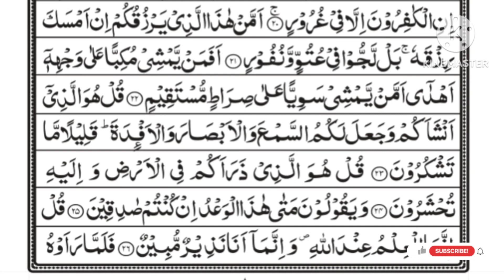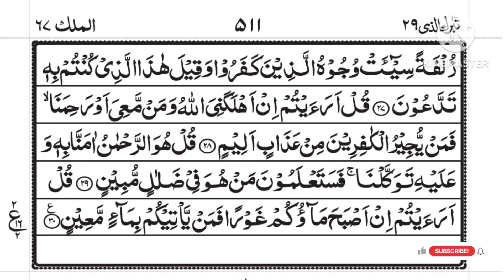67 Surah Mulk Full [Surah Mulk New Voice Recitation With HD Arabic Text]By Hafiz Ali Bin Siddiq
Hadith

(Al-Bukhari)

the kingdom sura,
mulk
al mulk
surah mulk
surah mulk mishary
Surah Mulk
Surah Mulk Full Mishary
SURAH MULK
SURAT MULK
Surat Mulk
Sura Mulk
surah mulk,
surah mulk qirat,
surah mulk full hd text,
quran,
al mulk surah,
al mulk surah full,
surah al mulk,
al mulk, surah al mulk merdu,
AYAT
mulk surah full,
quran surah mulk,
sheikh shuraim with arabic text,
holy quran recitation,
mulk surah,
IQARA AL QURAN
mulk, al-mulk,
shuraim tilawat,
sheikh shuraim,
Learn Quran at home
mulk shuraim,
shuraim mulk,
learn Quran live
sheikh shuraim quran recitation
al quran surah,
surat mulk,
qiroah al quran surah mulk,
surah mulk beautiful recitation,
surah surah mulk full mishary,

67 Surah Mulk Full [Surah Mulk Recitation With HD Arabic Text] By Hafiz Ali Bin Siddiq,